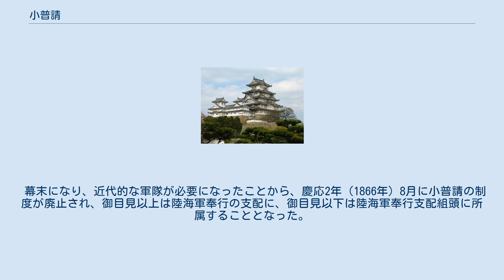小普請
小普請（こぶしん）は、江戸幕府の組織の1つ。
幕府直参の旗本・御家人のうち、家禄3000石以下で無役の者がこれに属す。
「小普請」というが、小普請奉行やその属僚とは全く別のものである。
 3000石以上10000石未満は「寄合」といった。
ただし、500石から2000石であっても寄合に入る場合もあれば、3100石で小普請入りした例もある。
3000石未満でも布衣以上の職を勤め、勤役中に瑕瑾が無かったものは、寄合に入るのが慣例で、これを「役寄合」といった。
その一方で、失態を犯して懲罰的に小普請入りになった者は「縮尻（しくじり）小普請」「御咎小普請」「不相応小普請」といった。
そのほか、親の代からの小普請で70歳以上の「老年小普請」、早くに親が死んで家督を継いだが幼年のため御役に出られず小普請入りをした「幼年小普請」、また13ヵ月以上病気をしたため小普請となった「病気小普請」などがあった。
このほか、寛政元年（1789年）に、不行跡の小普請の教戒処分として「甲府勝手小普請制」が設置された。
 御中間・御小人・御駕籠之者・黒鍬之者・掃除之者のいわゆる五役は、無役になっても小普請ではなく、目付支配無役という別扱いとされた。
 幕臣には大きく分けて、世襲の許される譜代席と二半場、一代限りの雇用である抱席（抱入）があった。
譜代席と二半場は無役になっても小普請組に入って家禄は得られたが、抱席は無役になれば家禄は無く、原則的には家督の継承もできなかった。
 決まった役職が無く、訓育を怠ることが多いため、小普請組8組を2班に分けて、毎月3回学問所で四書の講談を聞き、権田原で弓射の練習をした。
5年ごとに将軍の前で大的の弓射が行なわれ、一手（2本）命中させた者は褒賞として時服2領を賜わった。
 享保4年（1719年）に小普請組支配が設置され、200石以上の小普請がその支配下となった。
200石以下の小普請は従前どおり御留守居の支配下だったが、宝暦3年（1753年）6月にはすべて小普請支配の所属となった。
 小普請支配の下に各組2人の組頭がいたが、寛政3年（1791年）に組頭は各組1人になり、それに伴って御目見以上の小普請を「小普請支配」、御目見以下を「小普請組」と称するようになった。
 戦国時代では、病弱だったり、幼すぎるまたは年老いすぎていて軍役に就けない者は、若党と槍を用意して槍奉行の配下に属させる「役長柄」という決まりがあった。
石高100石につき若党1人・槍1筋で、それより低い石高の者は数人で合同して禄高に応じて課役を負担した。
しかし、元和年間以後、戦乱が無くなった代わりに築城や土木工事が増えたことから、禄高100石につき1人の中間・小者を供出して櫓・多聞・城壁の営繕・修理に従事させた。
これを「壁瓦破損小普請役」といった。
 200石以上の幕臣は、壁や瓦、垣根の破損といった小さな補修工事のために人足を禄高100石につき2、3人出した。
これを「小普請人足」と呼び、500石以上の幕臣であれば杖突（つえつき）という士分の者1人がこの人足を率いていった。
これらの人足は抱えている中間の中から出すため、彼らが失態を犯せば主人の責任となった。
このようなやり方は、慶安年間に町人に人足の請負をさせるようになるまで続いた。
 人足を供出する夫役は、延宝3年（1675年）に、禄高100石につき金1両を納める「小普請金」の制度へと変わった。
 小普請入りした幕臣は、経済的に困窮していたため、中間を雇う余裕も無く、その多くが内職をして生活費の足しにしていた。
その困窮した姿は「禄有之浪人の如し」（『翁草』）と言われ、金と引き換えに町人を養子に迎えて武士身分を売る者もいた。
本来これは違法行為だが、処罰を受ける者は跡を絶たなかった。
とある小普請の者の身分売買が発覚した際には「其位の事を糺すと、小ブシン（普請）は大躰潰さねばならぬ」「前島を上へ申上げ潰し候はば、其類は御旗本にはいくらもある。残らずは潰されぬ」と言われた。
 さらに、元禄2年（1689年）からは、乏しい収入の中から、小普請金といわれる役金の納入の義務も負うことになった。
 困窮した小普請の武士の中には犯罪に手を染める者もおり、幕末（嘉永6年11月12日）には、四谷で小普請組300石取の旗本が夜盗として捕まったという記録もある。
 何らかの役職（御役）に就けば役職手当として別途収入が得られるため、小普請の者は小普請組支配に就きたい御役の希望を提出し、訴えを聞いてもらうといった運動をした。
 支配に面会して話を聞いてもらう日を...